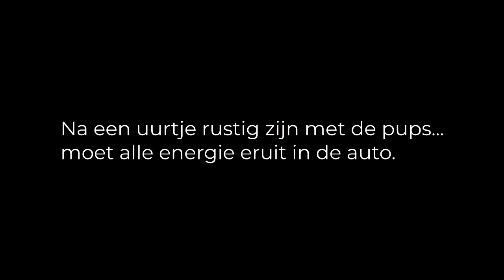Groot nieuws - Deel 3 van 3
In deze video tonen we je de eerste foto's en video's van onze ontmoeten met het nestje pups waaruit wij er eentje zullen krijgen.

Bonzai Channel One - Thunderball